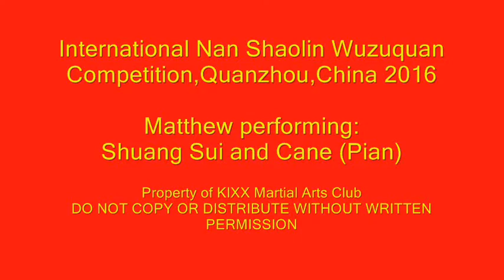Wuzuquan Quanzhou 2016 Matthew ShuangSui Pian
International Nan Shaolin Wuzuquan Competition, Quanzhou, China in November 2016